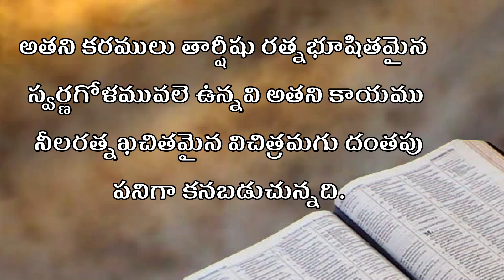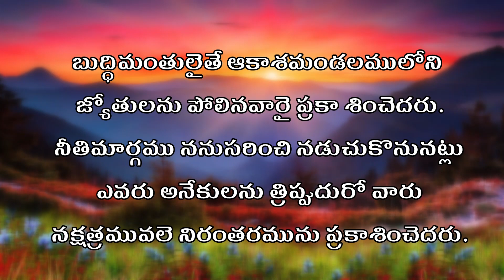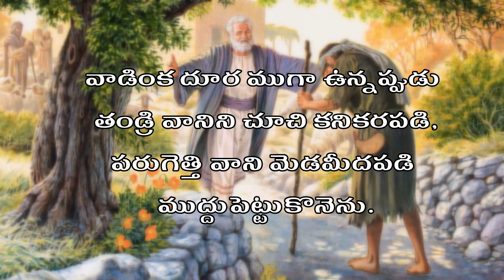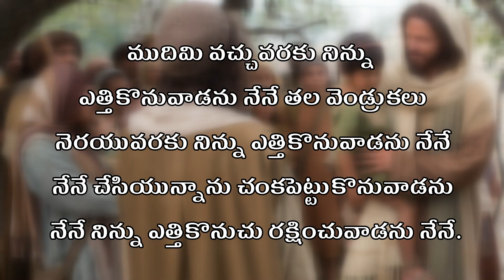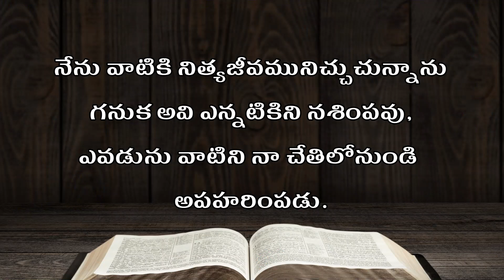Studies in the book of "Song Of Solomon" 5:14 || Message : Pr.J.Vasantha babu